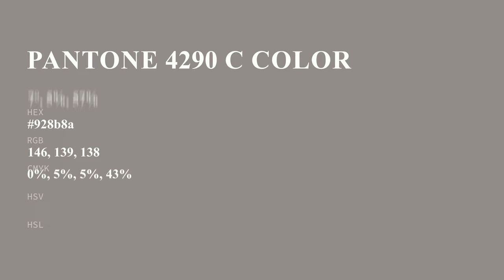color 928b8a hex color - Grey color - Cool color 928b8a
What color is ? 928b8a hex color - Grey color - Cool color 928b8a

Hex 928b8a Color Code is also known as color.